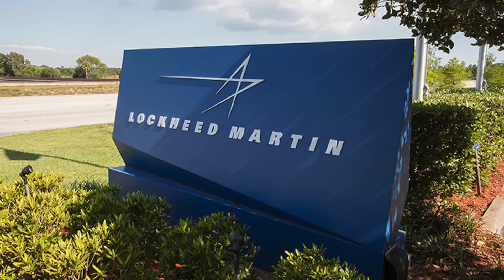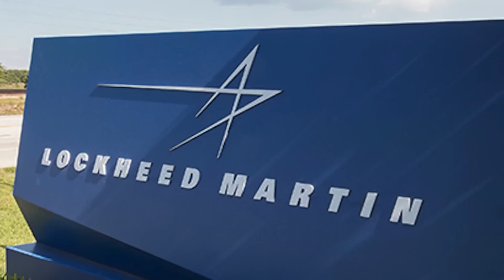Lockheed Martin wins contract to develop USArmy long-range EW system !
Lockheed Martin, the world's largest defense contractor in terms of revenue, emerged victorious in a competitive U.S. Army contract over its rival, General Dynamics Mission Systems. The contract entails the development of a comprehensive electronic warfare, signals intelligence, and cyber system, which the Army considers crucial for its "deep sensing" strategy.

Both Lockheed Martin and General Dynamics Mission Systems were engaged in preliminary design and software demonstrations, as stated in the contract announcements made in August.

Viewers may note that the Army last year awarded Lockheed and General Dynamics an initial contract to develop designs for the system during an 11-month competition period.

In this video, Defense Updates reports on the Long-range Electronic Warfare system being developed by US Army.

BACKGROUND MUSIC

IMAGES USES